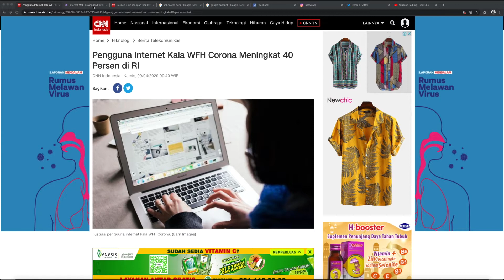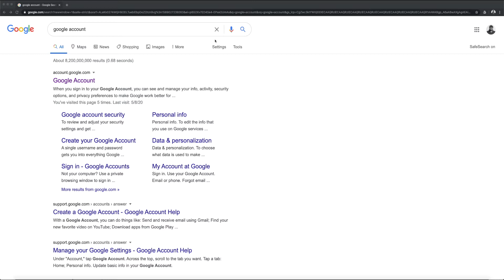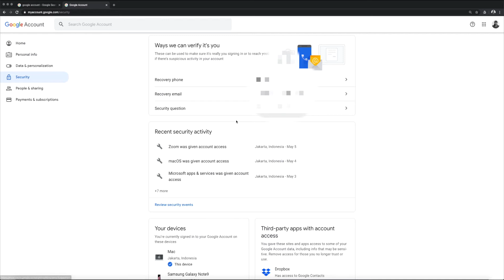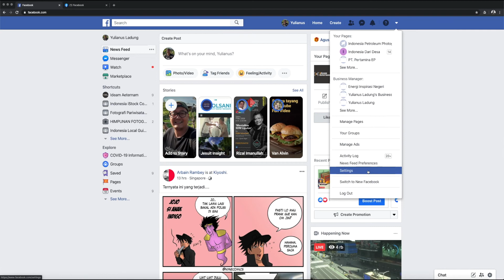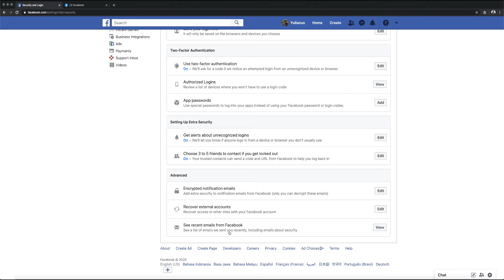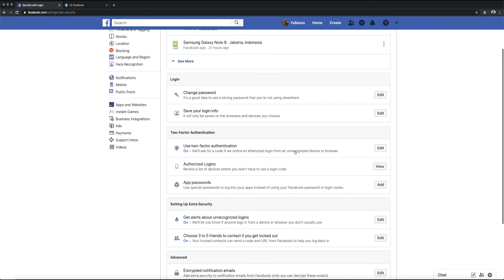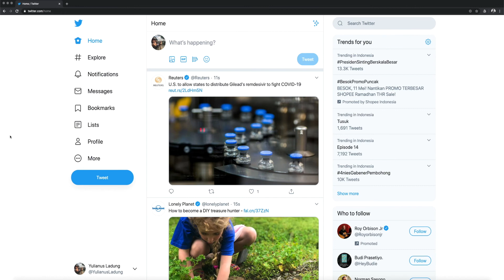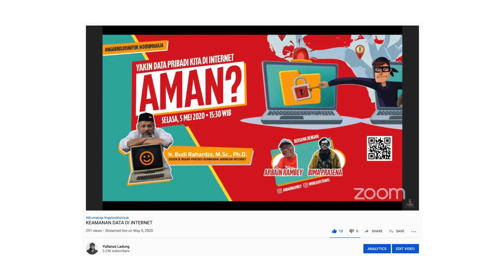CARA MUDAH MENGAMANKAN DATA & INFORMASI DI GOOGLE, FACEBOOK, INSTAGRAM & TWITTER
Ada yang mengatakan bahwa data dan informasi saat ini adalah "the new oil".

Terlebih pada situasi pandemi sekarang yang membuat kita menjadi semakin tergantung dengan teknologi internet. Ketergantungan itu membuat keberadaan kita di internet, menjadi sesuatu yang tidak bisa dihindari lagi.

Tidak jarang kita mendapatkan berita kebocoran data disana-sini, yang melibatkan ratusan ribu atau bahkan jutaan data pribadi para pengguna internet.

Nah, pada VLOG kali ini saya ingin berbagi pengalaman sebagai pengguna internet, bagaimana cara untuk lebih mengamankan data dan informasi kita di internet dengan menggunakan fitur/fasilitas yang disediakan oleh para penyedia platform/aplikasi seperti Google, Facebook, Instagram dan Twitter.